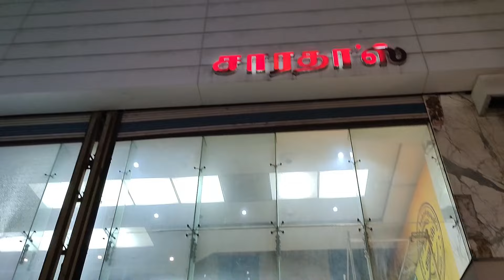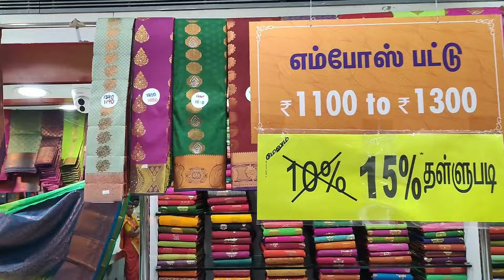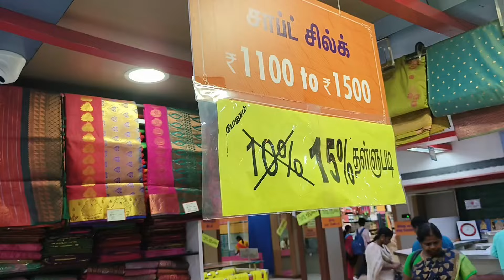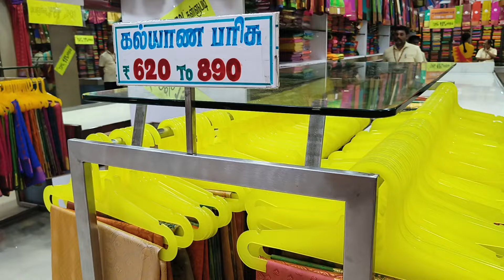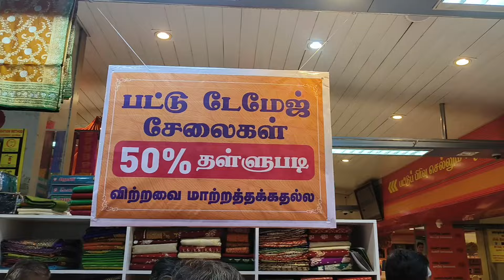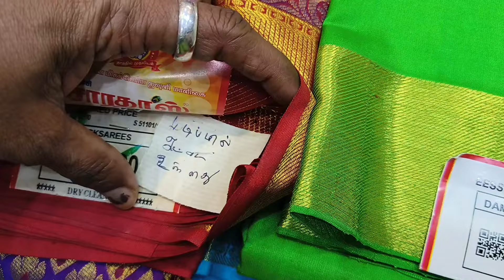திருச்சி சாரதாஸ் அதிரடி ஆடி sale 🔥| Trichy Sarathas semma Aadi offer 💥💥